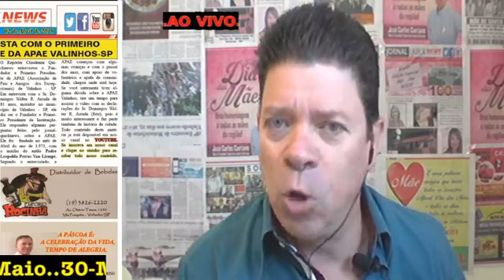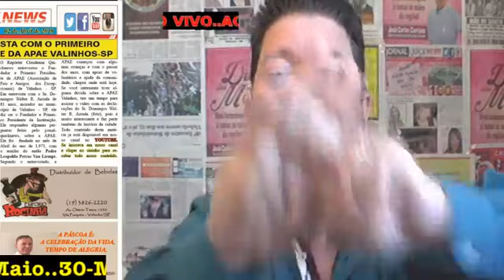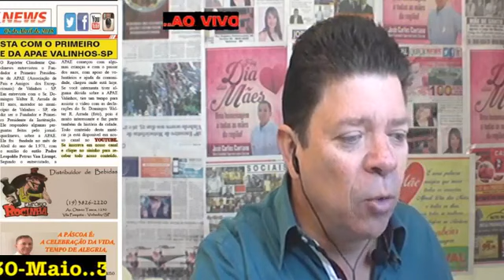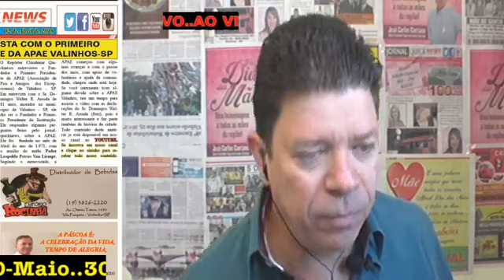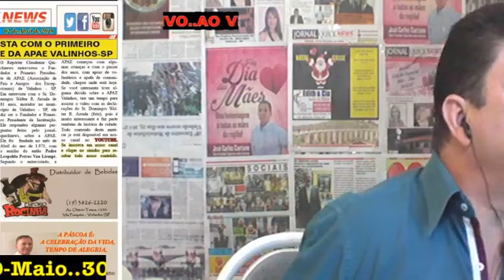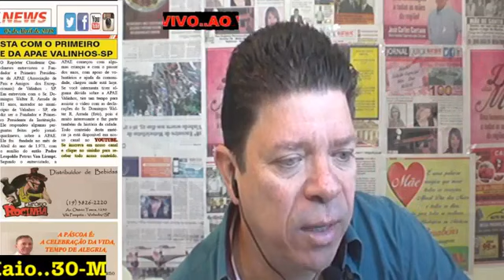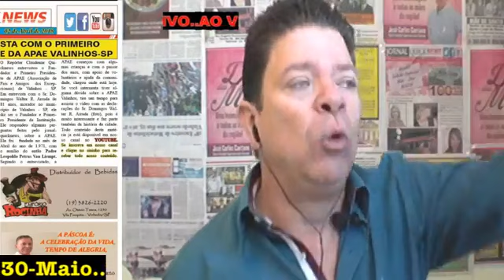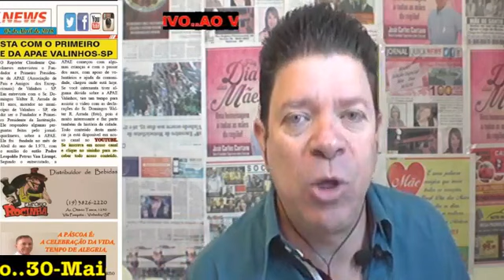Jornalquicknews /30 de maio/edição das 10:30 da manhã!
atenção intenauta para contagem de 10 segundos, 10,9,8,7,6,5,4,3,2,1,
a partir de agora entra no ar o jornalquicknews.
muito bomdia internauta de todo o Brasil e fora dele, está começando mais um giro de notícias do jornalquicknews.
porque aqui o beiço do quiabo tem sabor da berinjela.